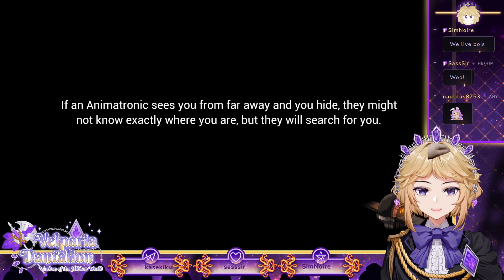It's time to take down Monty!『Five Nights at Freddy's: Security Breach #6 』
We defeated Monty and cheesed a lot of the difficult things in this stream! The Maze was the hardest part and we'll learn more about the underground area next stream! This was really fun!